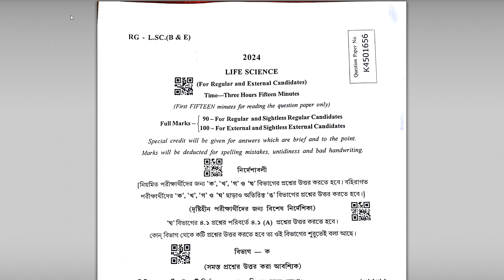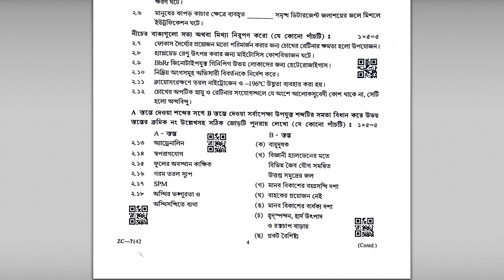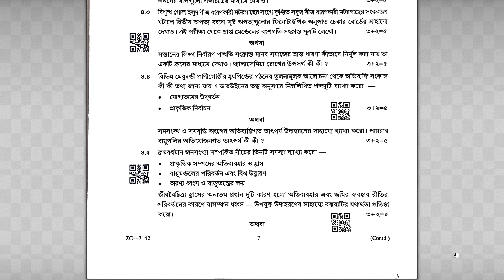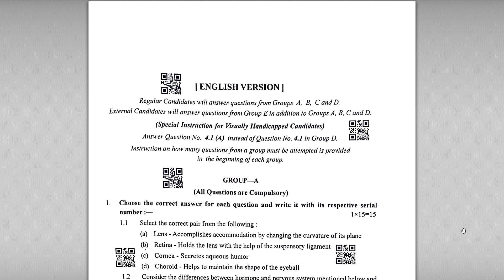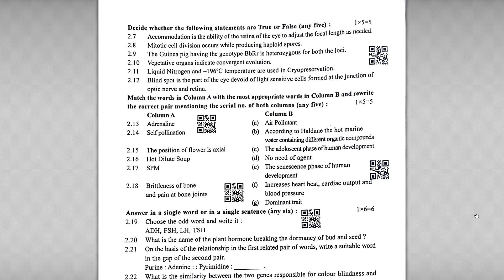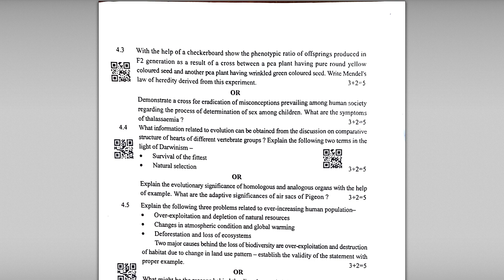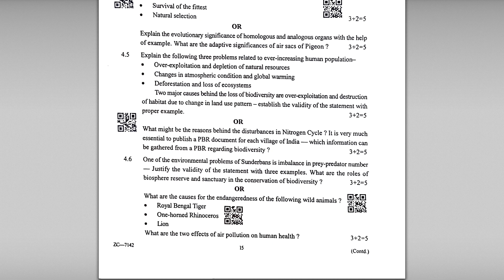Madhyamik Exam 2024, Life Science Question Paper